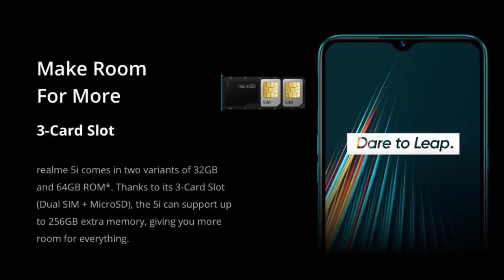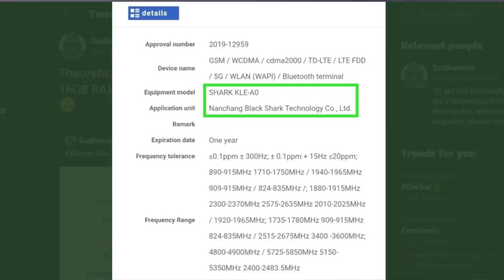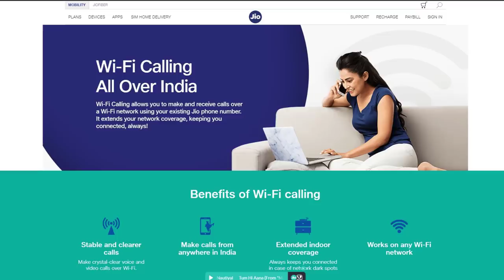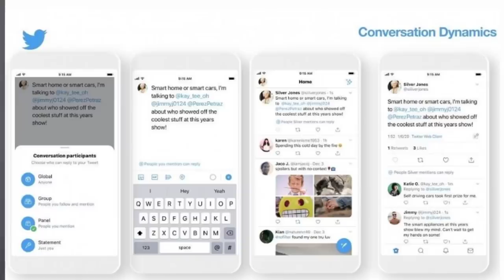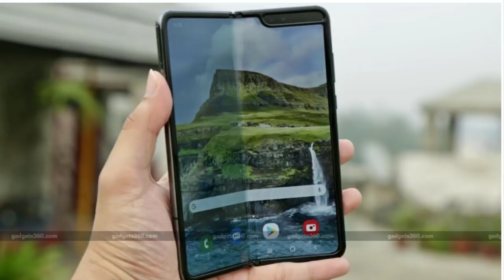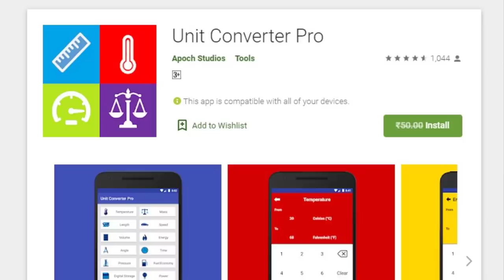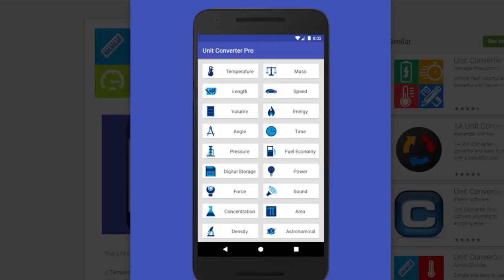TFT#357,Military Grade Rugged Phone,Realme FitNes Band & Realme TV Coming,Jio VoWiFi Calls.etc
Hai friends...

TFT#357,
Military Grade Rugged Phone,
Realme FitNes Band & Realme TV Coming,
Jio VoWiFi Calls.etc

***1MORE Quad Driver Earphones Video***

                       (No Pressure)

❤️❤️ My Gear❤️❤️

📌Camera

📌Microphones

📌Tripod

📌Laptop(Editing)

❤️❤️ With Love..TechFactsRafee ❤️❤️